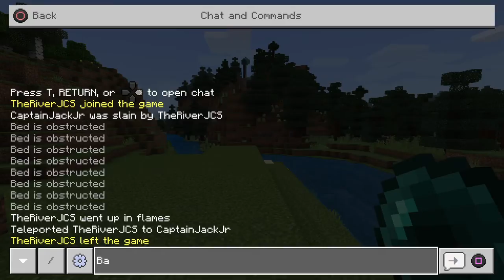Teaching my sister to play Minecraft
Teaching my sister to play Minecraft. I am in Creative, my sister in Survival.